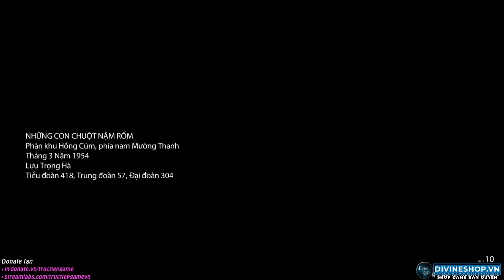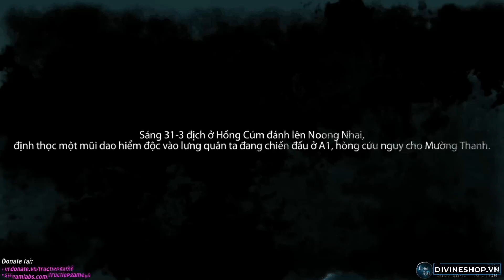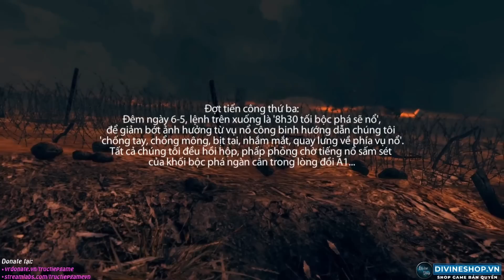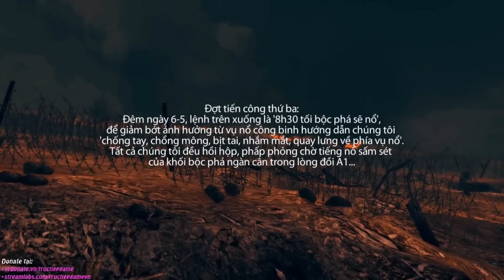Fan Trực Tiếp Game #241: Dũng CT Thả Mìn Tự Sát Chỉ Vì Kẹt Chân :))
Video chia sẻ những khoảnh khắc hài hước của Dũng CT (Trực Tiếp Game)
Edit By Thanh Vương (Techman Nguyen)